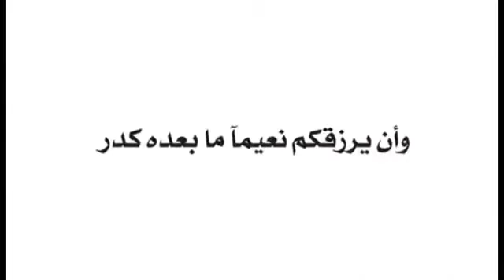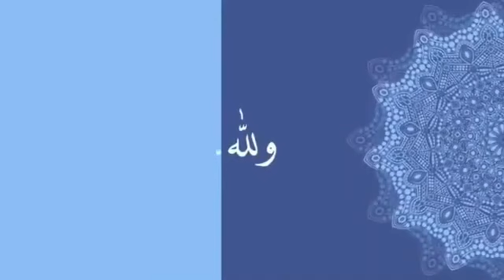Takbir de l'Aid تكبيرات العيد بأصوات جميلة